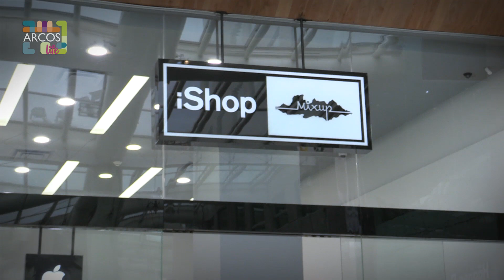Arcos Life / Conoce Paseo Arcos Bosques / Marcas Exclusivas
Acompaña a Marliese en este video, te mostrará algunas tiendas exclusivas que solo encuentras en Paseo Arcos Bosques..

En Arcos Life encontrarás las mejores fiestas y antros en Nightlife, lo último en estilo y moda con Boutique y lo más exclusivo en descanso y bienestar con Resort.
Además, acompaños a conocer las mejores cocinas y chefs en Gourmet! Síguenos y recuerda: Si sabes... eres Arcos!